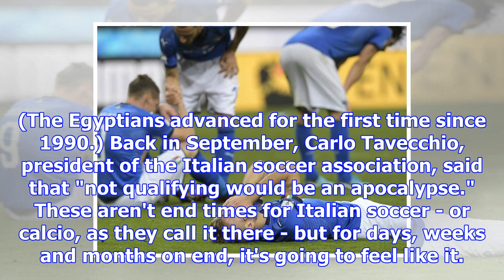Italy fail to qualify for world cup for first time since 1958 – ndtv sports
Italy will miss the World Cup for the first time since 1958, an astounding development in an autumn ...